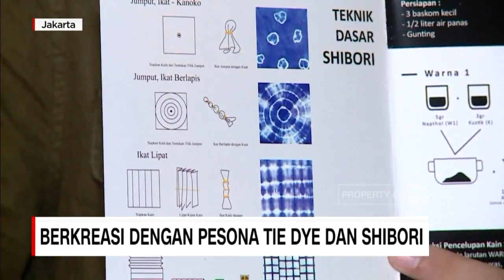Berkreasi Dengan Pesona Tie Dye Dan Shibori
Pesona tie dye dan shibori kian kuat di tengah masa pandemi covid-19. Teknik pewarnaan kain itu dinilai dapat menjadi pilihan aktivitas kreatif selama di rumah saja.tie dye dan shibori hanya memiliki sedikit perbedaan. Yang paling mencolok adalah warnanya.  Shibori menggunakan satu warna, sedangkan tie dye menggunakan warna lebih banyak.  Dalam proses pencelupan, baik tie dye maupun shibori sama-sama mengandalkan teknik ikat untuk menghasilkan motif unik.